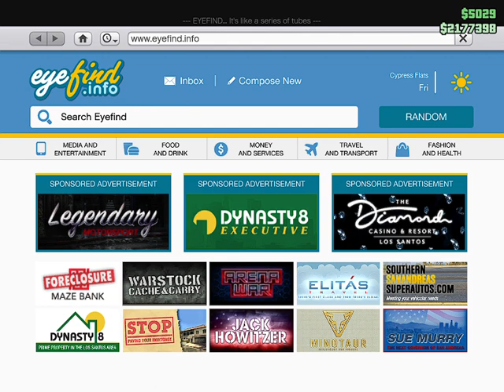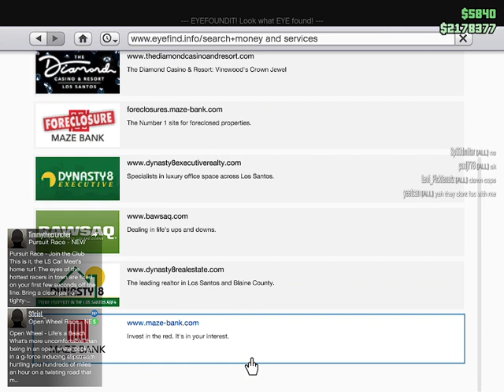GTA V LS Car Meet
Los Santos GTA world (Los Angeles Real World) Car Meet